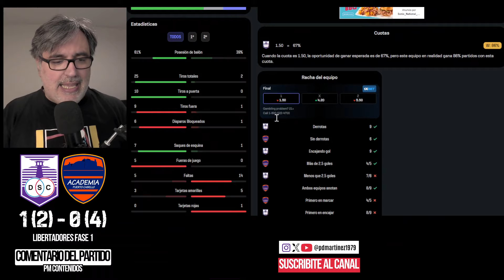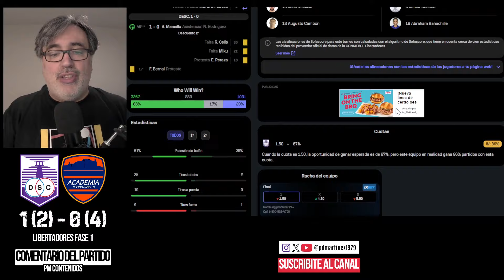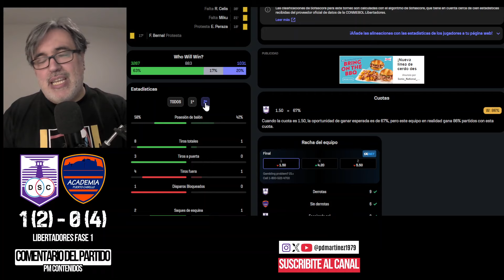Defensor Sp. 1 (2) - 0 (4) Academia Puerto Cabello | Comentario del Partido | Libertadores Fase 1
Deja tu comentario
Hacete miembro colaborador
Muchas gracias

|| HERRAMIENTAS PARA VIDEOS ||
Creación de videos: OBS Studio 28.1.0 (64 bit)
Pizarra análisis de partidos: Tactical Pad (tacticalpad.com)
Imágenes: Cuentas oficiales en X de las competencias y/o clubes involucrados

|| LIBRO - OBDULIO SON LOS PADRES ||
Formato clásico
Formato digital
TIENDA MIA: